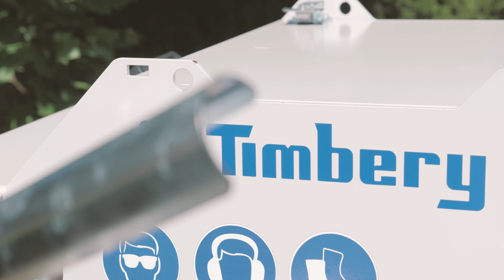Timbery E100 Twin Blade Board Edger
The E100 twin-blade edger is designed to be an affordable solution for sawmillers to boost their productivity.
Two circular blades are provided standard, one is fixed, and the other adjustable.
A removable board fence makes it easy to trim boards that already have one straight side.
The E100 breaks down into a compact configuration for shipment.
With a Timbery E100 you can ‘do more and spend less’.